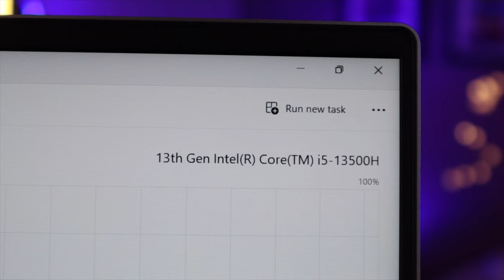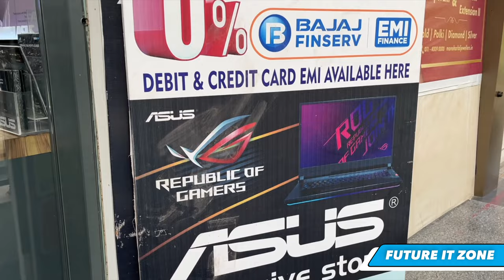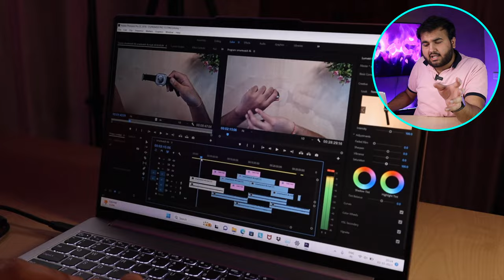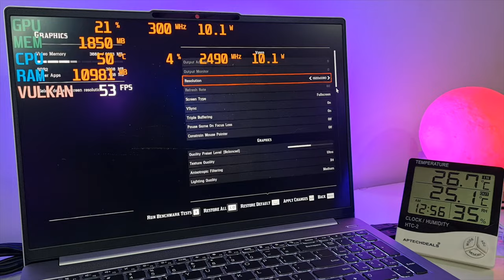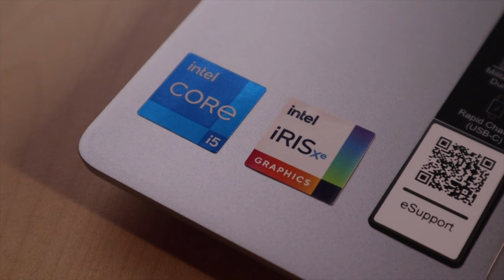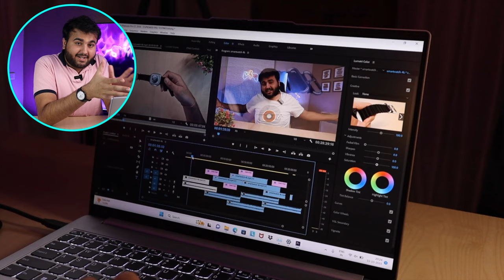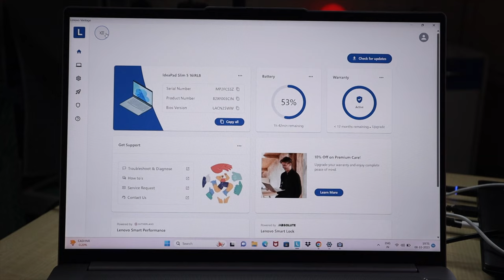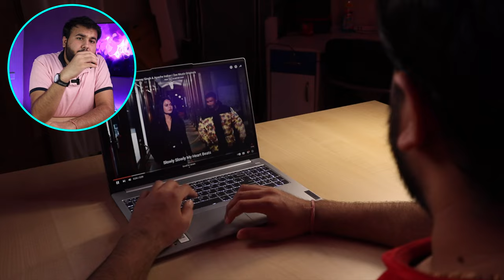Lenovo IdeaPad Slim 5 (2023) i5 13th Gen🔥| Productive Laptop for Students?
Lenovo IdeaPad Slim 5 (Intel i5 13500H /16GB/512GB SSD/Win 11/Office 2021)

Lenovo IdeaPad Slim 5 OLED (Intel i5 13420H /16GB/512GB SSD/Win 11/Office 2021)

Lenovo IdeaPad Slim 5 (Intel i5 13420H /16GB/512GB SSD/Win 11/Office 2021)

Lenovo IdeaPad Slim 5 (Intel i5 12450H /16GB/512GB SSD/Win 11/Office 2021)

ADDRESS :
Main - 224-A Ground Floor, Maliwara Chowk,
Ambedkar Rd, Ghaziabad,

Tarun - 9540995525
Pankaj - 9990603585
Finally, We have Lenovo Ideapad Slim 5 2023 i5 13th gen 13500H Iris Xe Graphics Thin and Light Laptop for Students Unboxing and Review. In this Unboxing and Review of Lenovo Ideapad Slim 5 2023 i5 13th gen 13500H 82xf003cin variant you will know every single thing about this Ideapad Slim 5 Gaming Laptop. Also I did Game Tests and Benchmark Tests to see the Performance of this Lenovo Ideapad Slim 5 2023 Thin and Light Laptop.

Timestamps :
00:00 Intro
00:18 Unboxing
00:37 Design & Build (Hinge, Weight etc)
01:51 Specification & Upgrades
03:04 Performance & Gaming Test
05:51 PORTS & Display Output
06:52 Keyboard, Trackpad & Face Unlock
07:42 Speaker Quality & Display
08:55 Webcam, Mic & Lenovo Vantage
09:56 Battery
10:23 Comparison & Conclusion!